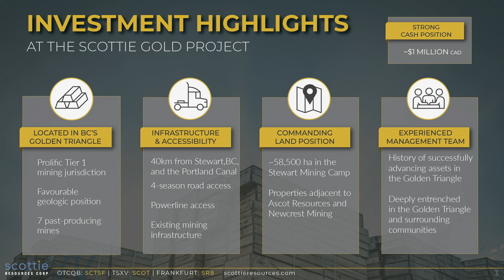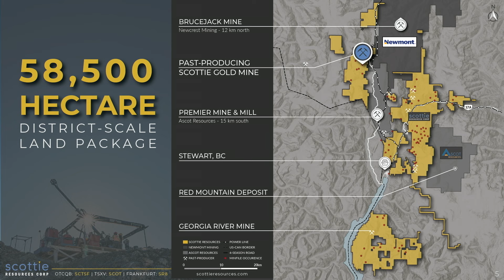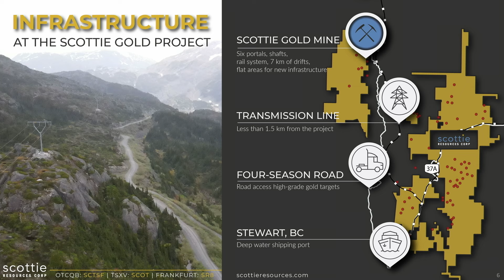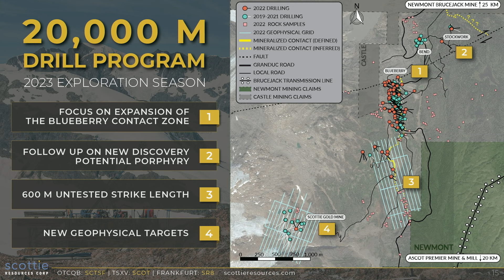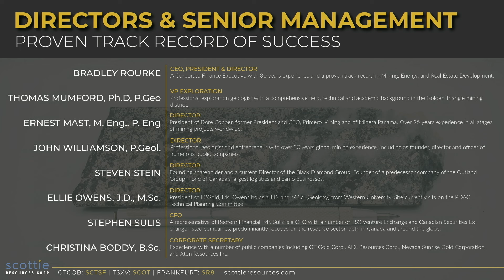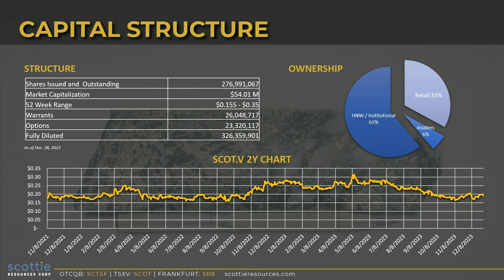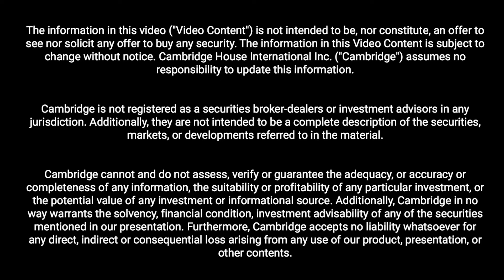Scottie Resources Corporate Presentation: VRIC 2024